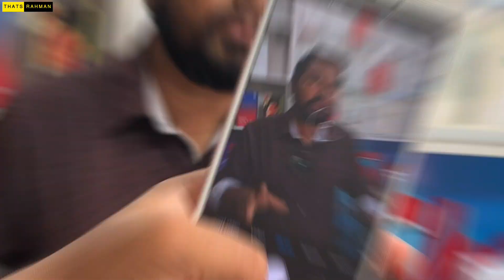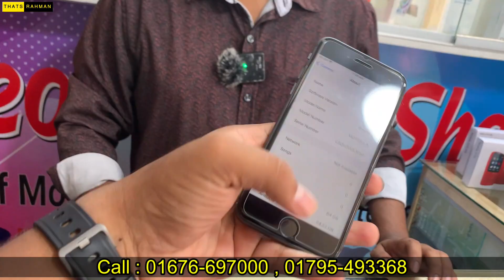Low Price Second Hand Phone Price In BD 2022🔥 Best Second Hand Phone Low Price📱 Used Mobile Price BD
🎯Address
Adeo Mobile Shop
Rajanigandha Mobile Market
Dhaka Cantonment, Dhaka

Original Second Hand Phone Price In BD 2022
Second Hand Smartphone Price In BD 2022
Used Smartphone Update Price In BD 2022
কম দামে ইউসড ফোন
Used iPhone Price Today
Used Phone Price Today
Second Hand Phone Price Today
Used Smartphone Price Today
Low Budget Used Phone Pricebest second hand phone low price,
সেকেন্ড হ্যান্ড মোবাইলের দাম,
second hand mobile price in bd,
Best Second Hand Mobile,
Low Price Best Second Hand Mobile,
New Model Best Second Hand Mobile,
Second Hand Mobile Dhamaka Price,
কম দামে বেস্ট সেকেন্ড হ্যান্ড মোবাইল,
নিউ মডেলের সেকেন্ড হ্যান্ড মোবাইল
নিউ মডেল বেস্ট সেকেন্ড হ্যান্ড মোবাইল,
used mobile price in bangladesh,
second hand mobile new price,
New second hand mobile price,
নতুন সেকেন্ড হ্যান্ড মোবাইলের দাম